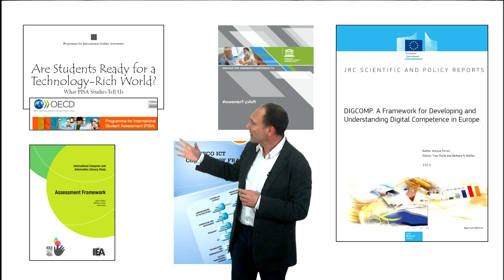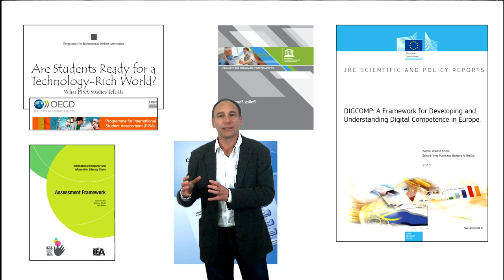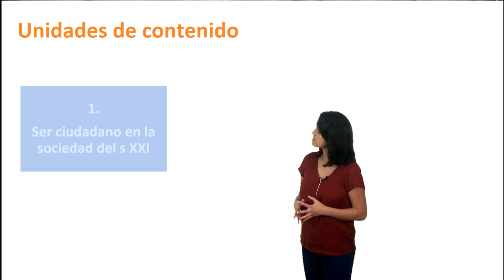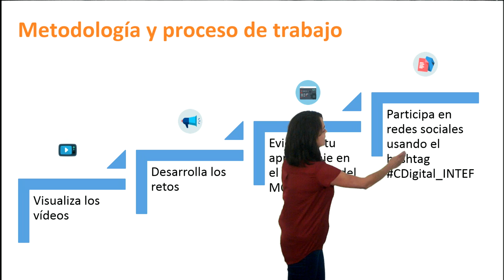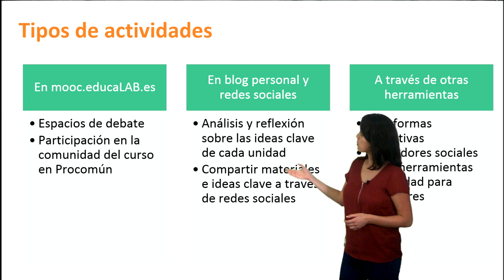CDigital_INTEF Edición 3. 2015. Presentación del MOOC "Enseñar y evaluar la competencia digital"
Vídeo presentación del MOOC de @educaINTEF "Enseñar y evaluar la competencia digital". Edición 2015.